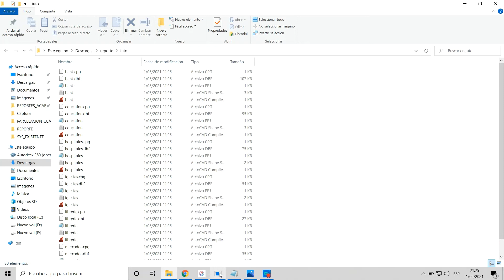pyqgis #2 - Exportar por grupos - Qgis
Script desarrollado